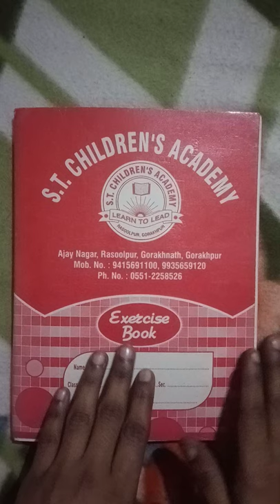Draw the Cock with the help of Hand ✋